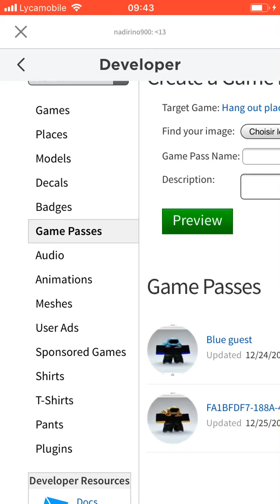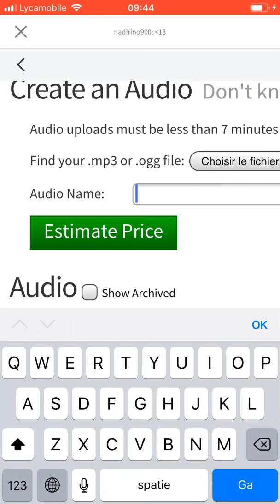The best new gamepass in roblox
I have the best group of roblox and the best game and the new best gamepass